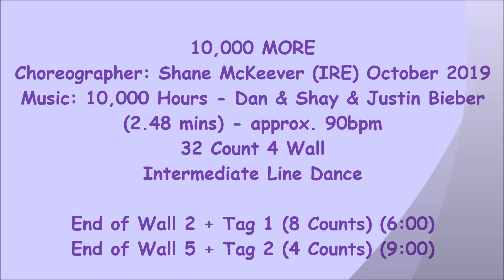10,000 More - Line Dance (Dance & Teach)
NOTE : walk through from 3:00

line dance 10,000 More
Choreographer: Shane McKeever (IRE) October 2019
Music: 10,000 Hours - Dan & Shay & Justin Bieber (2.48 mins) - approx. 90bpm
32 Count 4 Wall